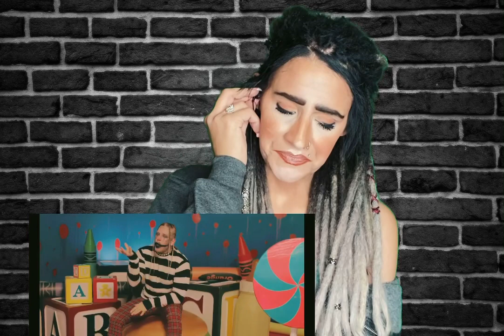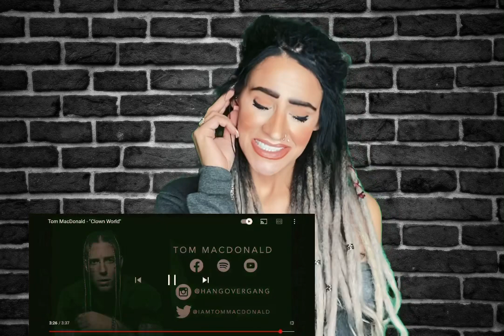My TEN Cents | TOM MACDONALD CLOWN WORLD | Reaction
We are getting deep tonight! If you’re easily offended or have trouble thinking logically instead of emotionally - this may not be the video for you.
A deep dive discussion about Indie Artist, Tom MacDonalds CLOWN WORLD 🎶

HI GUYS!!!  (Don’t mind fortnite play in the background)
Thanks for stopping by!/ or coming back (I ❤️ you)
I have a ton of opinions - and I’d love to discuss them with you!!

** SPREAD LOVE: send TOM, some love. The universe returns what we release! BE KIND. ALWAYS SHINE! ✨

More to come soon! And if there’s anything you’d like to discuss- LET ME KNOW!!!

Also- sorry for any audio issues - thanks for sticking with me thru this time!

Amazon Wishlist